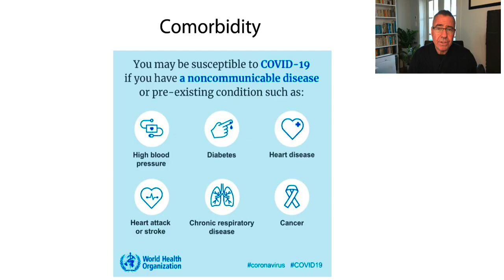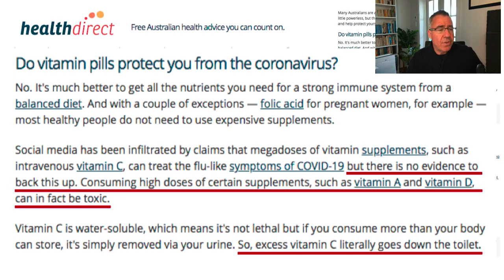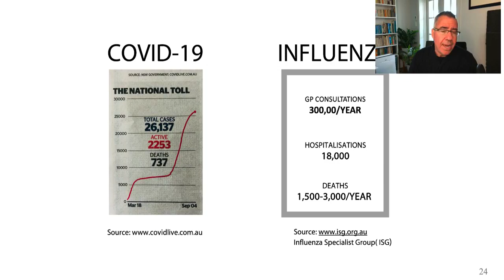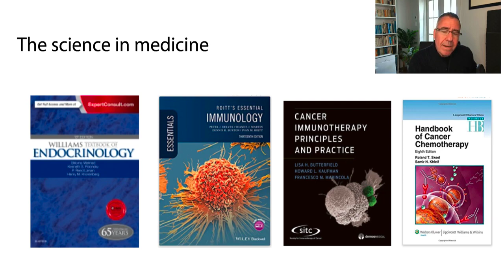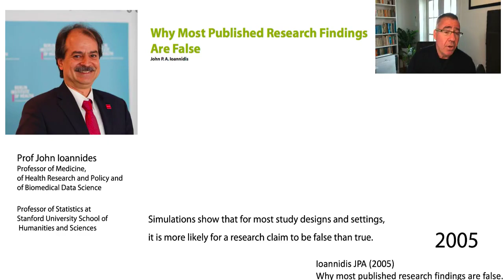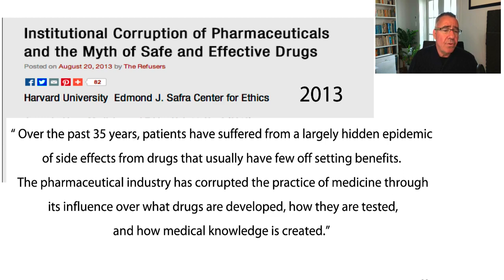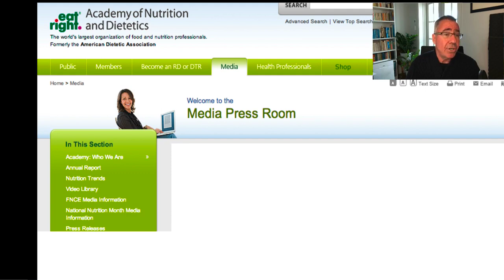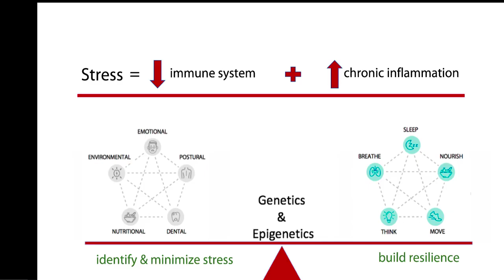SUMMER SERIES | Dr Ron Ehrlich: The Elephant in the Room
Hello and welcome to another Unstress Summer Series. In today’s episode, I am talking about the elephant in the room. The confusing and often contradictory public health messages. How these are crafted and why. The science in medicine and who or what informs that. Is that always evidence-based? And the positive opportunities out of this pandemic. As I honestly believe we could emerge from this pandemic reflecting on our entire approach to health care and emerge a healthier society, individuals, and a society and a planet.

ABOUT DR. RON EHRLICH
Dr Ron Ehrlich, or ‘Dr Ron’ as he is affectionately known, is one of Australia’s leading holistic health advocates, educators, a podcaster, and an author, with over 40 years of clinical experience. In Dr Ron's weekly podcasts, blog and internationally published book “A Life Less Stressed: the 5 pillars of health and wellness” he explores why public health messages are so confusing and contradictory looking at the role of the food and pharmaceutical industries in all levels of health care, the five stresses in life that break us down and the five pillars of health to build physical, mental and emotional resilience.

➕ CONNECT WITH DR. RON